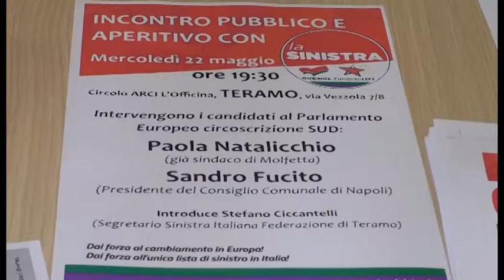Teramo, mercoledì incontro al circolo "L'Officina" con i candidati della sinistra alle Europee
| SUPER J |

Teramo, mercoledì alle 19:30 incontro al circolo "L'Officina" con i candidati della sinistra alle Europee

Contatti Redazione:
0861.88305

Seguiteci su